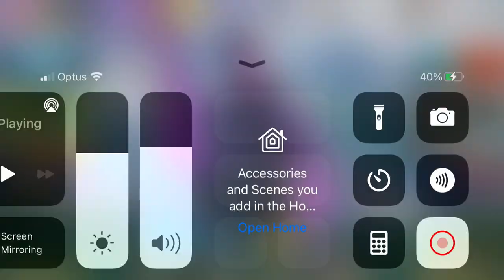Call Of Duty Mobile *Rottweiler Draw & Abyssal State Mythic Drop (Some purchases & Crates)**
Hi, here is some purchases in the draws currently up and some individual crate ones also. I will not be finishing either one of the draws as it is just too much CP and I do not want to keep getting calling cards when I do not change them that often either. I do like the legendary flashbang grenade I got, I did not realise it was legendary until I used it haha but if you want to see it let me know and I will show it. Since recording this video I have since acquired the epic Backpack - Deep Tech, AK-47 - Deep Tech & epic Outburst - Emote from the Abyssal State Mythic Drop/Draw. I can show these in another video if you like, please let me know if so.
Peace
LilMonkeyyMoo